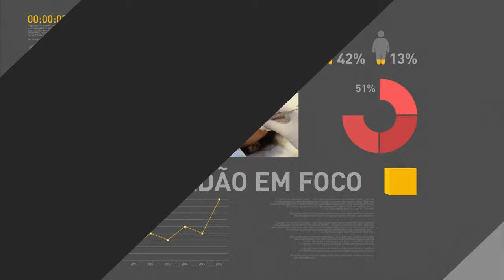Banco do Brasil vai disponibilizar R$ 103 bilhões para financiar produção agrícola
REPÓRTER NBR 15H - 11.07.17: O Banco do Brasil vai disponibilizar R$ 103 bilhões para financiar a produção agrícola. E daqui a pouco, no Palácio do Planalto, o presidente Michel Temer lança o Programa Nacional de Regularização Fundiária. O plenário do Senado deve votar hoje a reforma trabalhista.